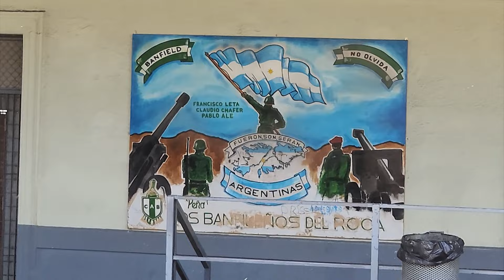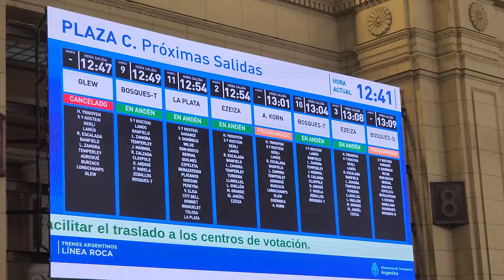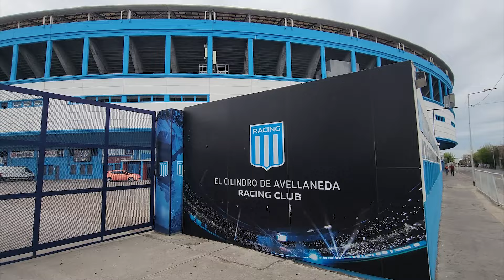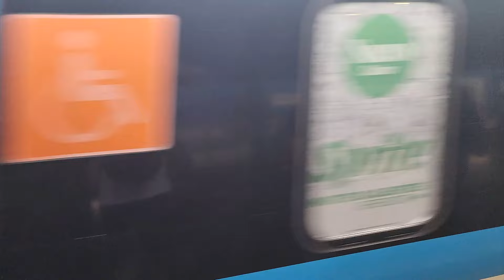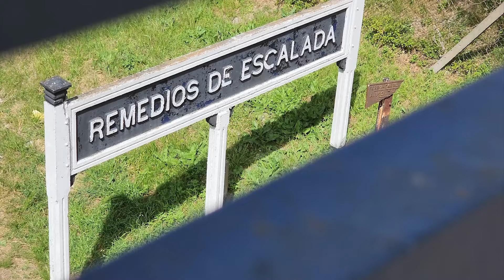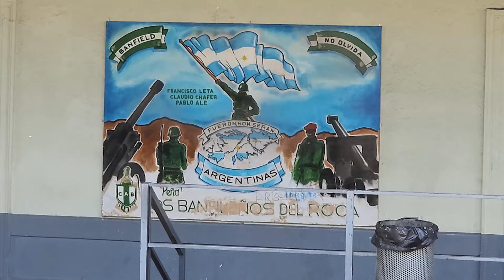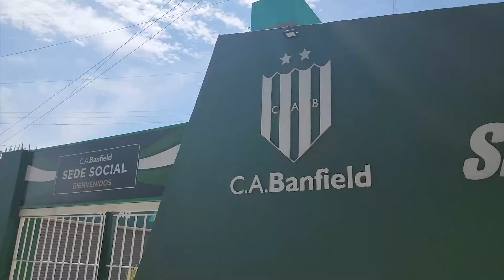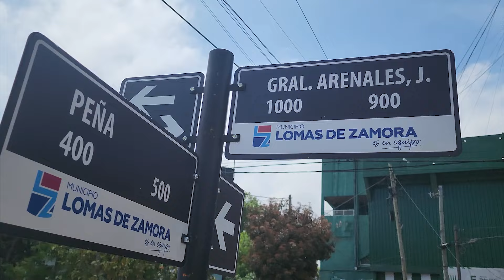🚂Asi es EL TREN MÁS FUTBOLERO de ARGENTINA | Linea Roca - Ramal Korn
⚽Sabías que la Linea Roca, del Ramal Korn es el TREN MÁS FUTBOLERO de TODOS? Si, ya que PASA por al menos 14 CLUBES de FUTBOL distinos.

El Ferrocarril General Roca (FCGR), Es el más extenso de la provincia de Buenos Aires, y fue construidos por empresas británicas en 1862 y se nacionalizaro en el año 1948.

Con su vía principal que nace en Constitución, en la Ciudad Autónoma de Buenos Aires se dirige hacia el sur del país,y pasa por la Provincia de Buenos Aires, la Provincia de La Pampa, Neuquén y Río Negro, y también existen líneas pertenecientes al Ferrocarril Roca en las provincias de Chubut y Santa Cruz.

En este video, quisimos mostrar principalmente el ramal que va desde Plaza Constitución en Capital Federal, hasta la EsTación Alejandro Korn, en el Partido de San Vicente.

A este ramal, lo consideramos el más futbolero de todos, ya que en las cercanías de sus estaciones hasta Burzaco, se ubican un Club directamente Afiliado a la AFA, y luego en Glew y Korn, hay Clubes que jugaran el próximo Torneo Regional

00:00 - 00:50 Intro
00:51 - 02:42 Presentación
02:43 - 03:12 Pza Constitución - San Telmo
03:13 - 04:55 Pza Constitución - Deportivo Paraguayo
04:56 - 07:01 Hipólito Yrigoyen - Sportivo Barracas
07:02 - 09:25 Avellaneda - Racing
09:26 - 10:19 Avellaneda - Independiente
10:20 - 11:44 Gerli - El Porvenir
11:45 - 13:44 Lanus
13:45 - 16:15 Escalada - Talleres
16:16 - 18:53 Banfield
18:54 - 19:29 Lomas - Los Andes
19:30 - 20:28 Temperley
20:29 - 21:24 Adrogue - Brown
21:25 - 22:10 Burzaco - San Martin
22:11 - 24:10 Glew - Defensores de Glew
24:11 - 25:00 Korn - Estrella del Sur
25:01 Despedida